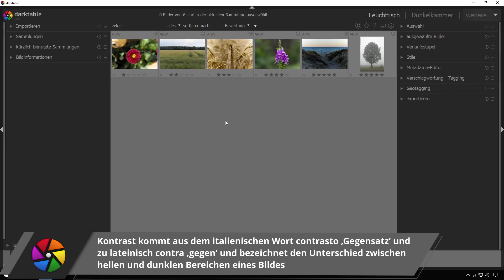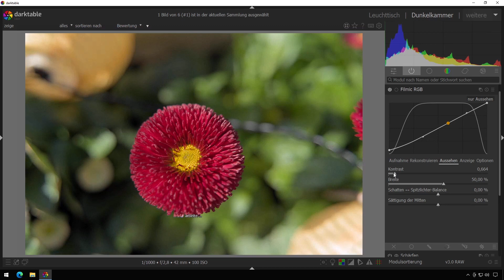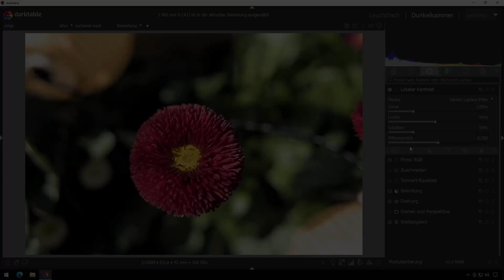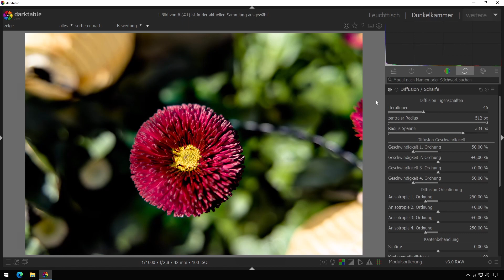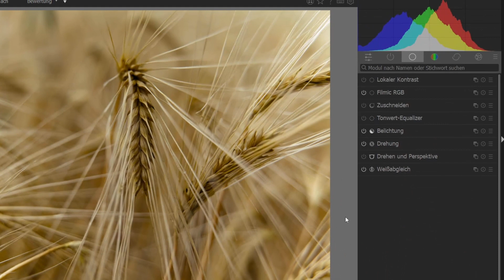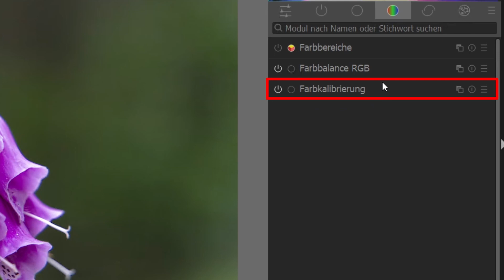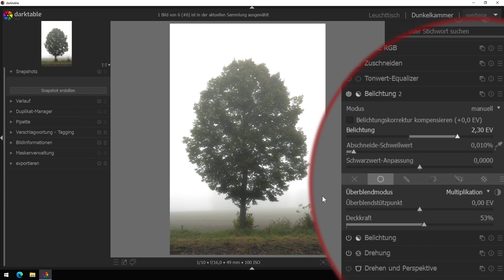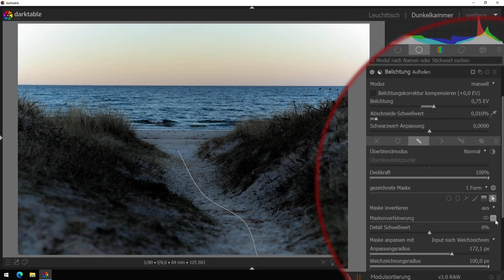Darktable Tutorial #15: Kontrast beeinflussen | deutsch | Bildbearbeitung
Herzlich willkommen zu dieser Tutorial Serie zu Darktable.
Diese Tutorial Serie richtet sich vor allem an Beginner und startet bei der Installation von Darktable, über den Import und der Bewertung der Fotos bis zur Bearbeitung und dem Export.

Für die ersten Folgen sind folgende Themen geplant:
Folge 1: Installation (Windows) und Übersicht Benutzeroberfläche
Folge 2: Import der ersten Fotos
Folge 3: Tagging/Verschlagwortung der Fotos und Sammlung anzeigen
Folge 4: Bewertung, Sortierung und Löschen von Fotos
Folge 5: Vorstellung der Dunkelkammer und Arbeitsfläche einrichten
Folge 6: Einfache Bearbeitung, Wasserzeichen einfügen und Fotos exportieren
Folge 7: Gezeichnete Masken einsetzen
Folge 8: Parametrische Masken einsetzen
Folge 9: Modulinstanzen und Rastermasken
Folge 10: Gelerntes einsetzen und ein Bild bearbeiten
Folge 11: Schwarz/Weiß Bildbearbeitung
Folge 12: Presets bzw. Voreinstellungen erklärt
Folge 13: Community Fotos bearbeiten #1
Folge 14: Modul Drehen und Perspektive vorgestellt
Folge 15: Kontrast beeinflussen

Darüber hinaus arbeite ich an folgenden Themen:
- parametrische Masken
- Retusche Modul einsetzen
- Weitere Bildbearbeitungen
- Presets erstellen: Beispiel Dodge and Burn
- Weitere Styles erstellen

Wenn ihr weitere Themenvorschläge habt, dann schreibt sie in die Kommentare und ich werde versuchen sie umzusetzen.

Viel Spaß bei der Tutorial Serie!

0:00 Einleitung
0:13 Intro
0:22 Kontrast: Allgemeines
1:27 Kontrast: Modul Filmic RGB
3:40 Kontrast: Modul Lokaler Kontrast
5:46 Kontrast: Modul Diffusion und Schärfe
7:13 Kontrast: Modul Farbbalance RGB
9:45 Kontrast: Modul Tonwert Equalizer
12:06 Kontrast: Modul Farbkalibrierung
12:59 Kontrast: Überblendmodus Multiplikation
15:41 Kontrast: Mit Belichtungsinstanzen
17:41 Abschluss